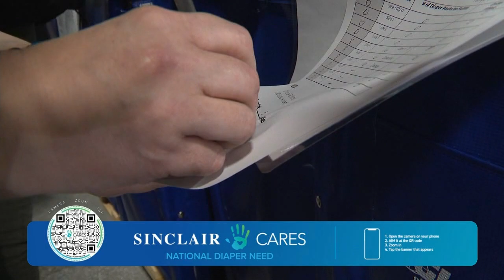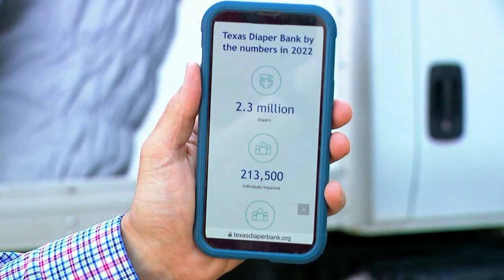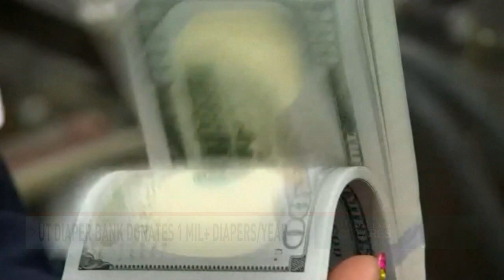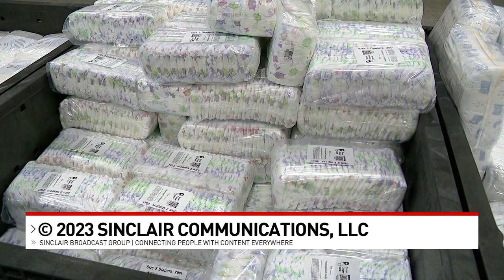Sinclair Cares: Summer Diaper Drive - Town Hall Special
Nearly one in two families in our communities struggle to afford enough diapers to keep their infant or child clean, dry and healthy. Babies without clean diapers are exposed to more potential health risks and are less likely to be accepted to daycares leaving parents unable to go to work. This national diaper need is why Sinclair is partnering with the National Diaper Bank Network for Sinclair Cares: Summer Diaper Drive.

We proudly connect content to everyone, everywhere, in our markets across the U.S., Tennis Channel, Circa and more. WeAreSinclair!